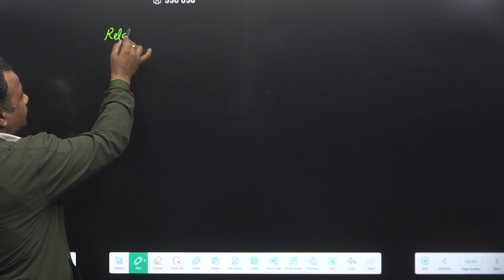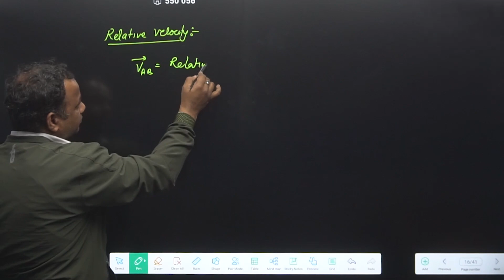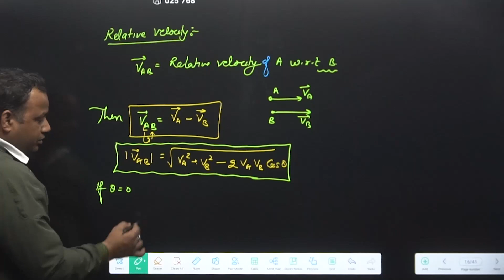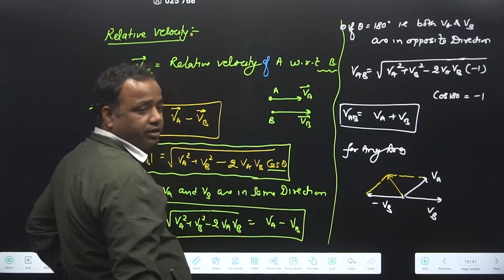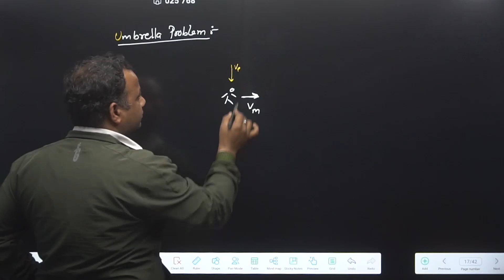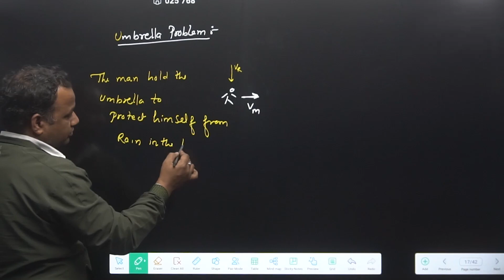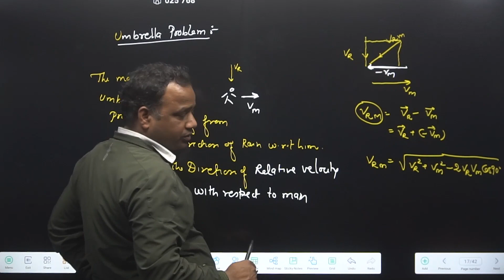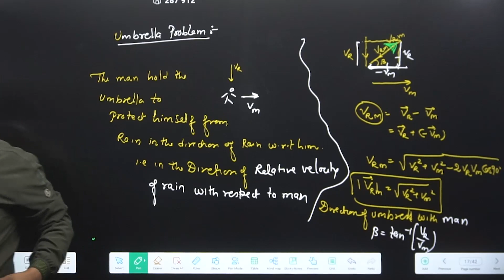Relative Velocity And Rain Umbrella Problem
Useful for JEE (Mains and Advanced) and NEET also for CBSE